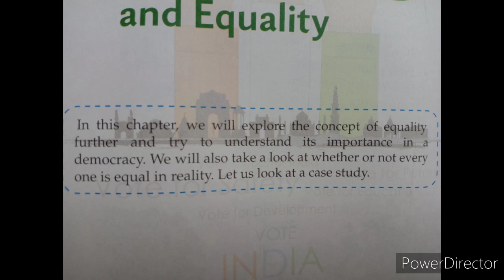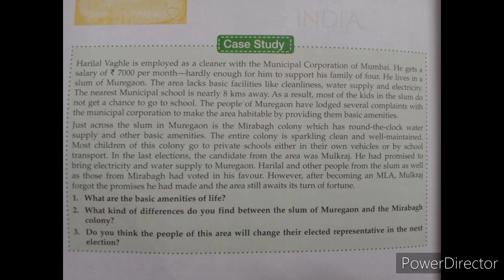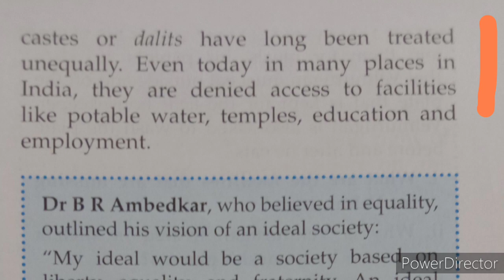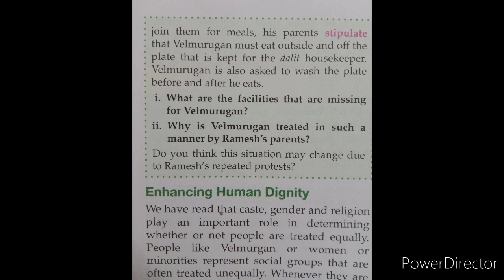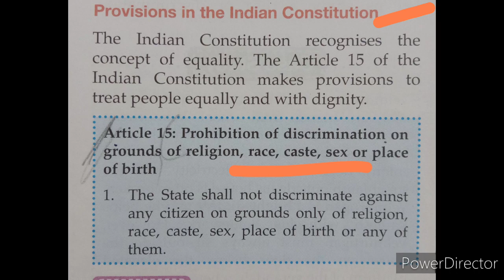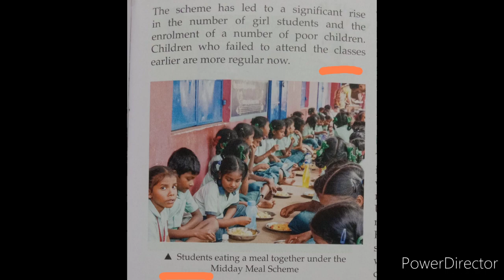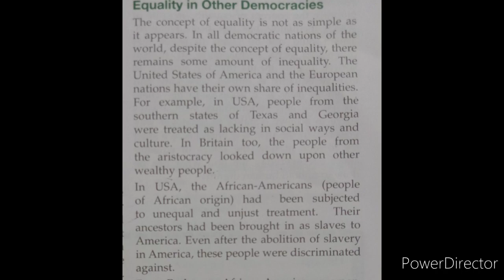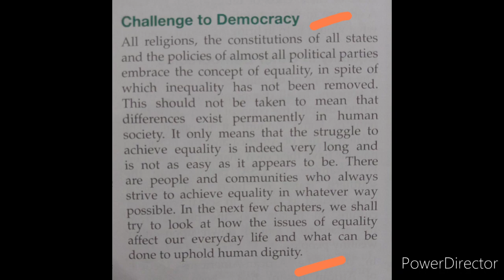Longman Vistas Class 7 Civics Chapter-1 Democracy and Equality Explained in Hindi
Longman Vistas Class 7 Civics Chapter1 Democracy and Equality Explained in Hindi